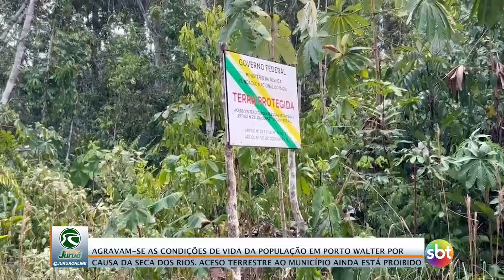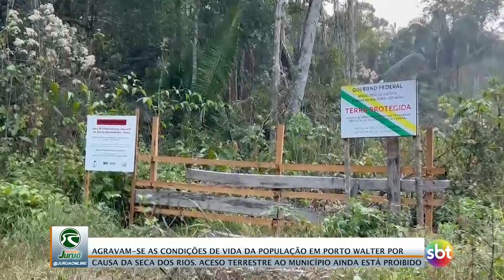Agravam-se as condições de vida da população em Porto Walter por causa da seca dos rios